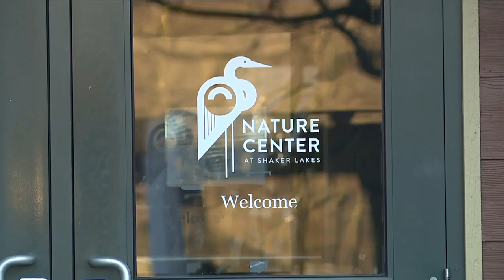Get connected with nature this winter at the Nature Center at Shaker Lakes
Conserve. Connect. Inspire is the motto for the Nature Center at Shaker Lakes.